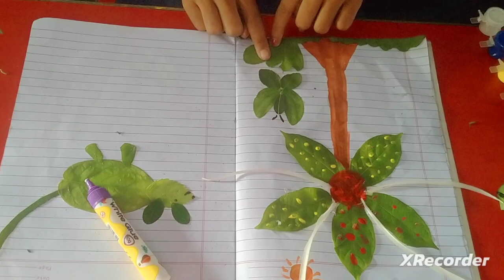class activity on leaves ||class 3 EVS ||पौधों की परी ||level 3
making different types of pictures using different types of leaves
तरह तरह के पत्तों की सहायता से आकृतियां बनाना
पत्तों पर आधारित गतिविधि
विज्ञान और ईवीएस आधारित गतिविधि